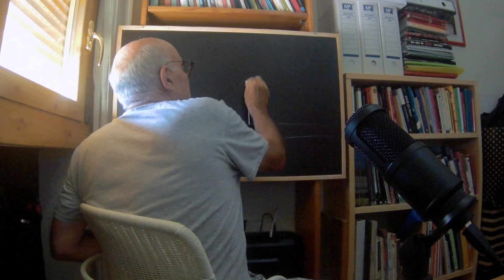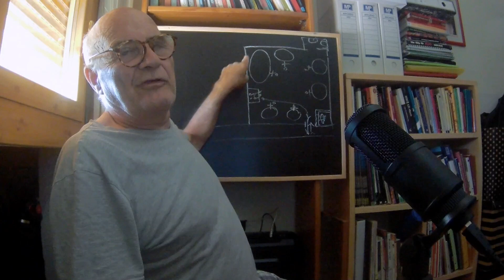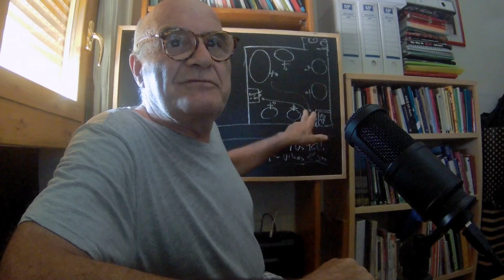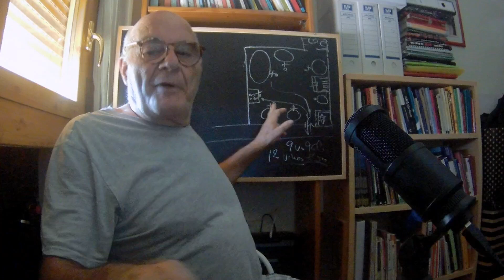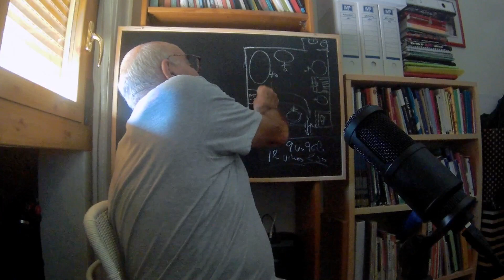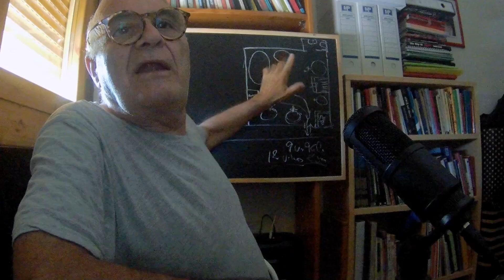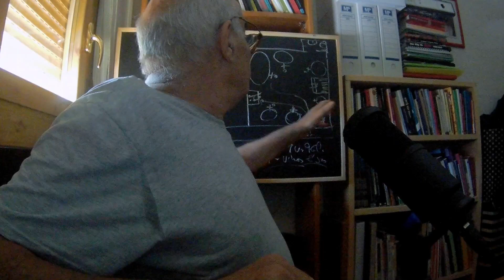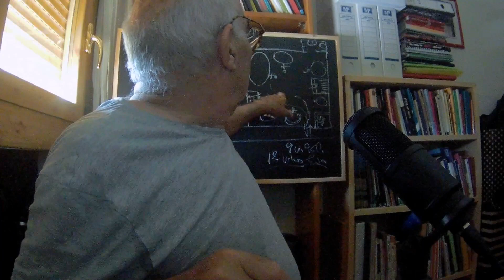El mejor negocio del mundo Te gustará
Aquí, el que no corre vuela.